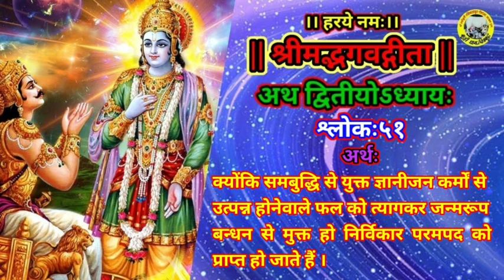||श्रीमद्भगवद्गीता||अध्यायः२,श्लोकः५१//दासानुदास श्रीकान्त दास जी महाराज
★ गौसेवक, विरक्त-संत पूज्य श्रीकांत दास जी महाराज से श्रीमद भागवत कथा, श्री राम कथा, श्री गौमाता-कृपा कथा एवं श्री भक्त-चरित्र कथा करवाने हेतु सम्पर्क-सूत्र :-

★ गौसेवक, विरक्त-संत पूज्य श्रीकांत दास जी
    महाराज के दर्शन करने का पवित्र स्थान :-
     कूँड़ी धाम गौशाला, अर्जुनपुर, खंडेहा, मऊ,
     चित्रकूट, (उत्तर प्रदेश),भारत
     पिन कोड:-210209.

★ बे-सहारा गौमाताओं को कत्ल-खाने में जाने से बचाने के लिए किसी भी गौशाला में तन-मन-धन से सहयोग अवश्य करें और अपने "गौमाता-पुत्र"  होने का हिन्दू-धर्म निभाएं ।

● गौसेवक, विरक्त-संत पूज्य श्रीकांत दास जी महाराज द्वारा संचालित श्री रासेश्वरी रसिक ठाकुर गौशाला,कूँड़ी धाम, चित्रकूट में बेसहारा (अन्ना) गौमाताओं की भोजन-सेवा, चिकित्सा-सेवा हेतु दान/सहयोग स्वयं देकर एवं अपने रिश्तेदारों तथा मित्रों से दान/सहयोग दिलवाकर घर बैठे अक्षय पुण्य-फल की प्राप्ति सुनिश्चित करिये।